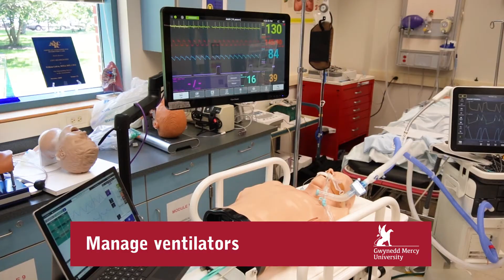What Is Respiratory Therapy?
Learn about this growing, rewarding "life and breath" career path from the head of GMercyU's Respiratory Care program.